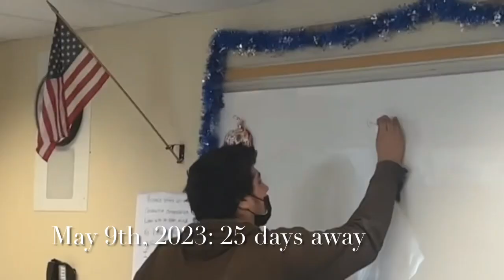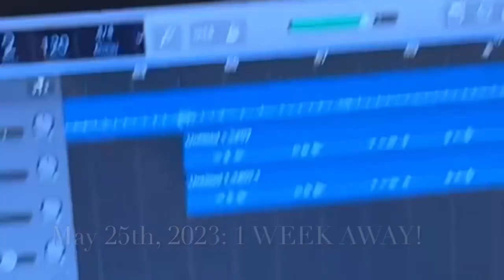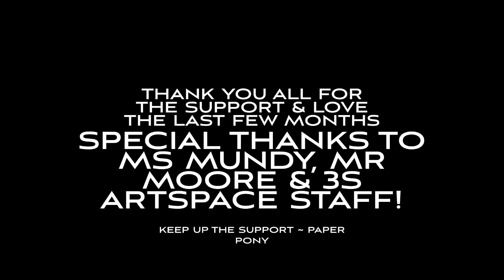The Journey to Senior Prom: Paper Pony - Behind The Scenes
Witness the 31 day journey to Senior Prom by Paper Pony. Features behind the scenes & in-depth looks at how stuff was created/ made & the process of rehearsals,

We can’t thank you guys enough for a fantastic month of May with the launch of Nuevo Leon (When Ramona Walks In) & the huge announcement of the 3S Artspace gig on May 15th and finally the huge launch of Get Out & Go’s teaser on May 26th.

Cheers to many more amazing months. ~ Paper Pony